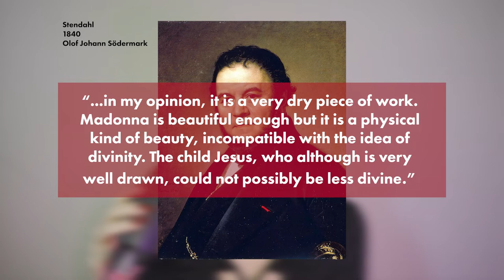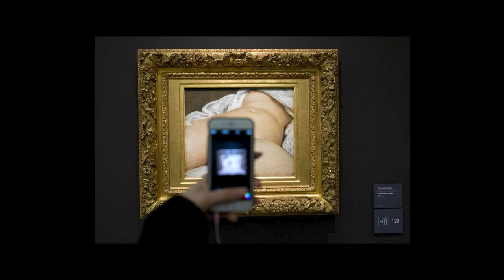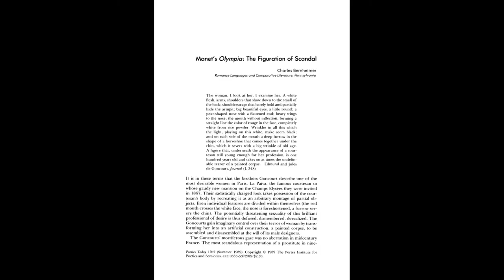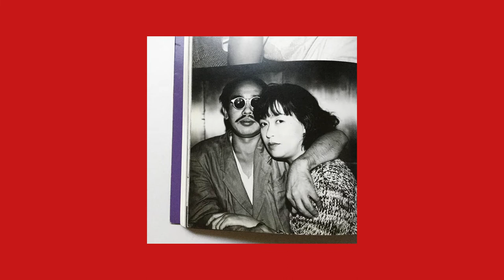The Art of Erotica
Highlighting some *spicy* *scandalous* art throughout history.